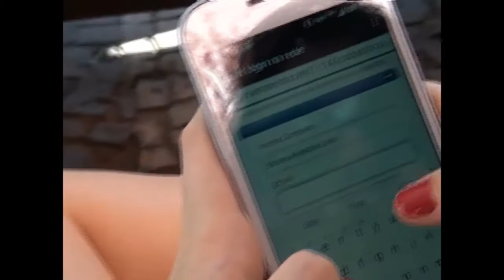PREFEITO DE COLATINA-ES WI-FI DE GRAÇA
CARLOS OLIVEIRA